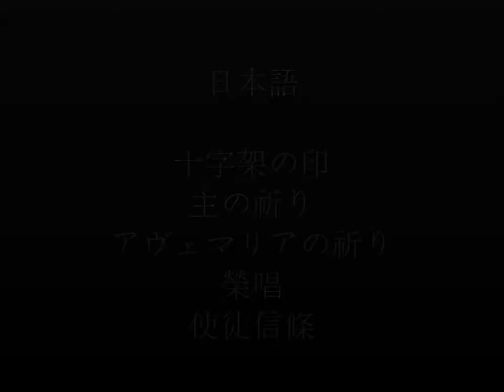nihongonoinori.wmv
일본어로 주모경과 사도신경을 원하시는 자매님이 계셔서 이렇게 만들어보았습니다.